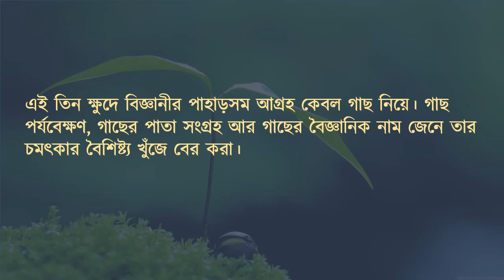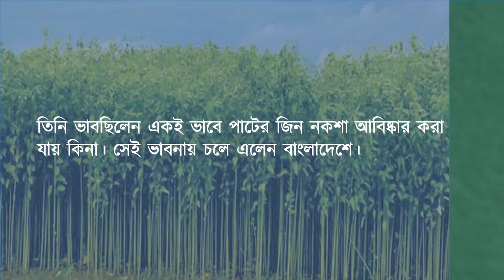Inspirational Figure of Bangladesh | Maqsudul Alam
Maqsudul Alam is a Bangladeshi-born life-science scientist who is known for his work on genome sequencing. His work on genome sequencing started with bacteria Idiomarina loihiensis in 2003. He came into the focus of Bangladeshi people after his work on genome sequencing of tosha jute (Corchorus olitorius O4) in 2010, white jute (Corchorus capsularis CVL1) in 2013 and jute attacking fungus (Macrophomina phaseolina) in 2012.